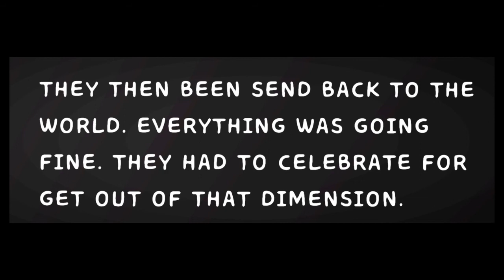The Revengeness of hypno Nightmare dreamworld of the unknown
Soooooooo basically what This film is about is that I got stuck in a dimension dreamworld. And the other way out is to get the milkshake working.